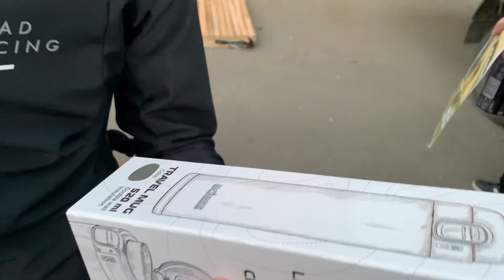Закрытие сезона 2024 / Дворовая эстафета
В последнюю субботу октября, Алексей устроил нам супер ламповое закрытие сезона в формате дворовой эстафеты, приятно было видеть столько участников, особенно наших друзей из Липецка. Не стали заморачиваться со съемкой и сняли видео на термос чисто для семейного архива, получилось очень даже душевно.